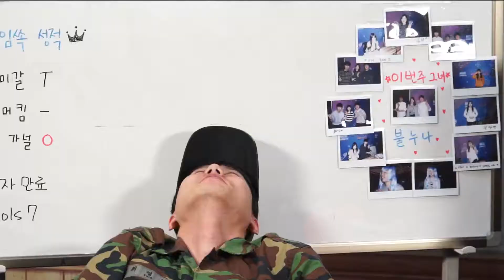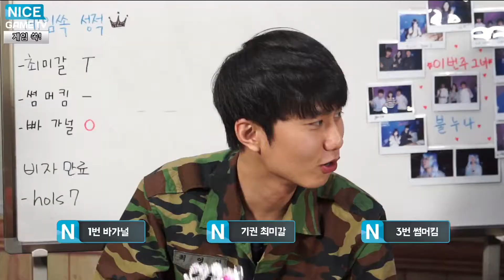게임 속 내용 파헤치기! 게임 쏙! 4화 재난 편 2부 170525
썸머킴 미갈 바가널의 아무말 대잔치!
게임 속 내용을 파헤쳐보자! 게임 쏙 4화의 주제는 재난입니다NicegameTV Homepage